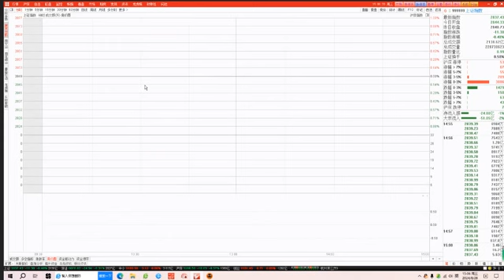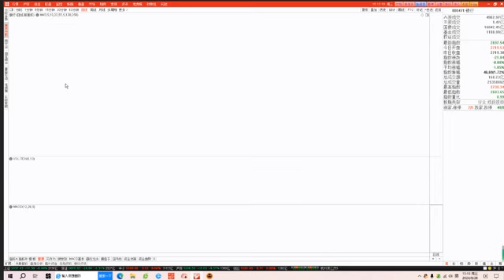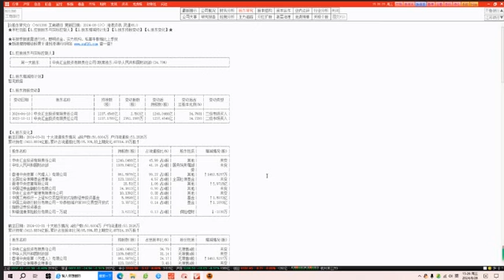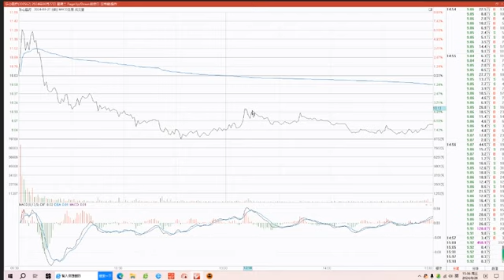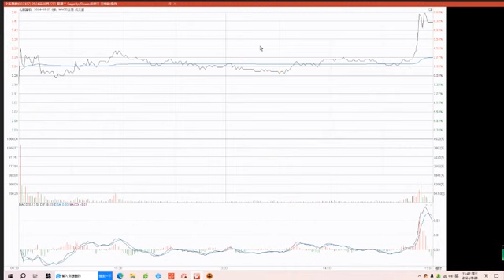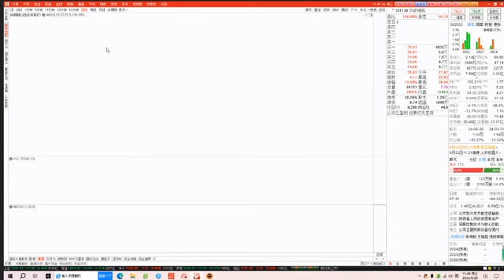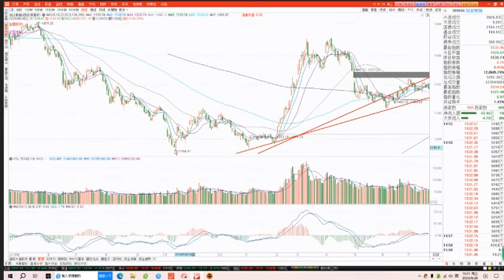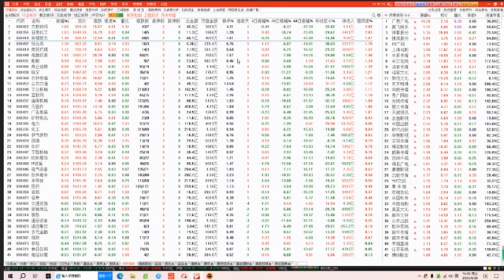20240828 财智鞠磊 2024年第一百五十五节课